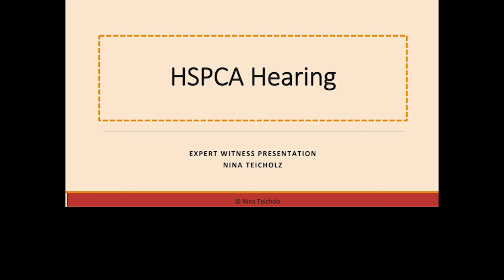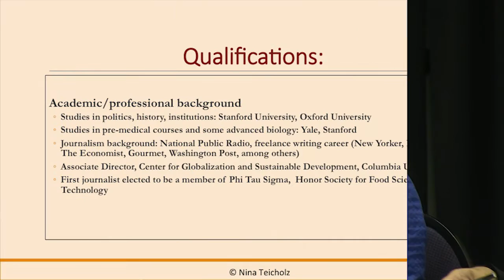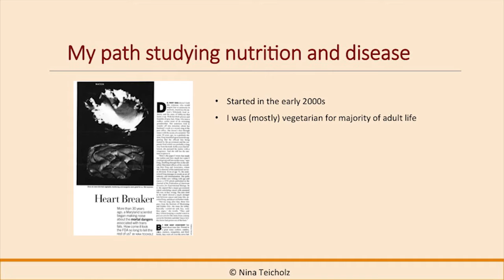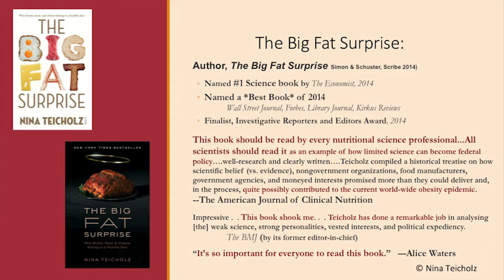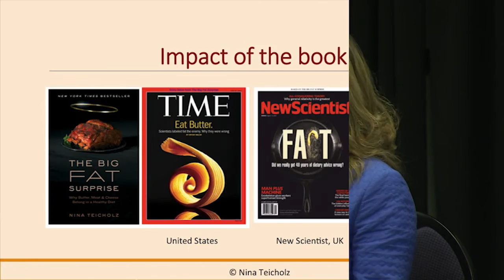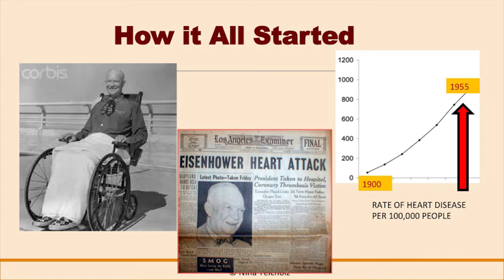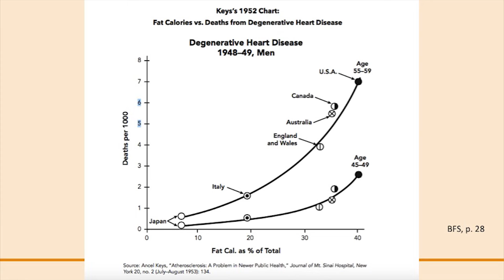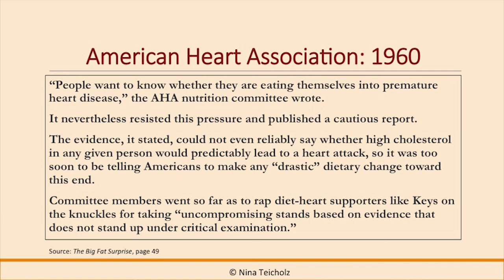The Big fat Surprise - Part 68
Nina Teicholz's deposition to the Health Professions Council of South Africa in Rondebosch, Cape Town, South Africa.

copyright -  Glen Thomas 2016